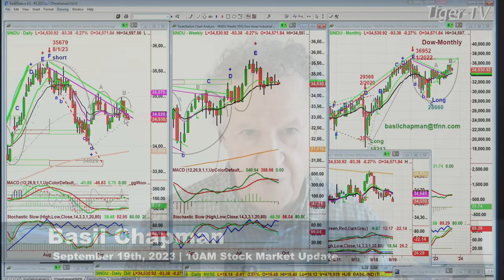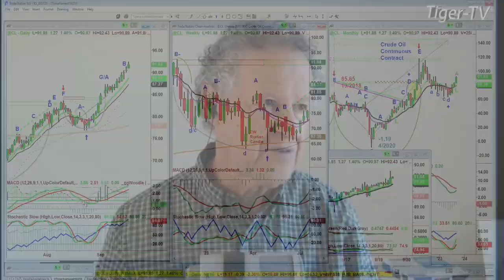September 19th 10AM ET Market Update on TFNN - 2023